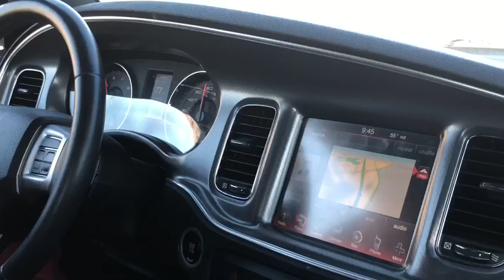VLOG 004 | Dog Boarding School, Speeding On The Highway, & Another Run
What's up guys? Emily & I went to California to drop off Blanca, our 3-month old giant schnauzer at boarding school. We spent the night & bought some snacks.

On the way home, Emily was speeding on the highway to get home. So, I maybe feared for my life.

The next day, I took Monroe out for an afternoon run and got dragged around a little. I hope you guys enjoy the vlogs!